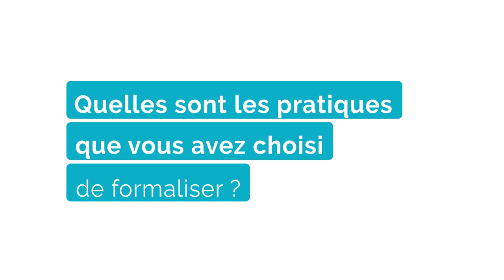Diverty Events - La formalisation juridique du management libéré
Entretien avec Clémentine Allemand, Chargée de projet chez Diverty Events, sur le thème de la formalisation juridique du management libéré.
Diverty Events est une entreprise basée en Isère qui organise et anime des Team Buildings pour les organisations, ainsi que des facilitations pour les formations. Elle emploie une vingtaine de salariés.